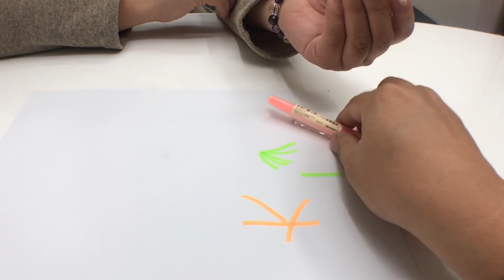我們來介紹按壓式的螢光筆 他這個沒有蓋子 有安全防漏開關 很亮的顏色 可以隨時收合按壓超方便 親子樂園玩具開箱